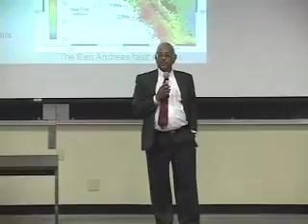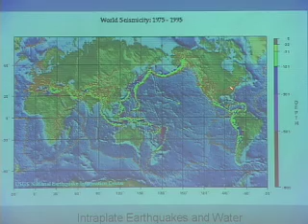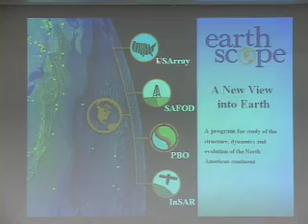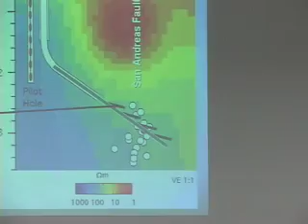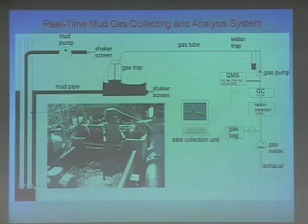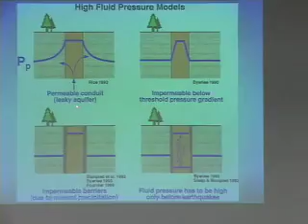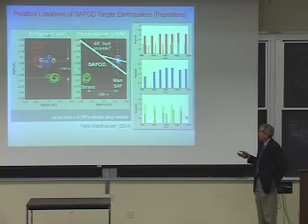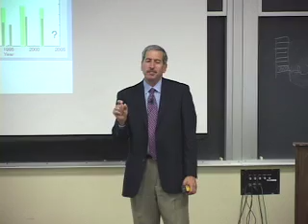California Colloquium on Water: Zoback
Fluids and faulting: Water and earthquakes in California; given by Mark Zoback, Professor of Geophysics, Stanford University.